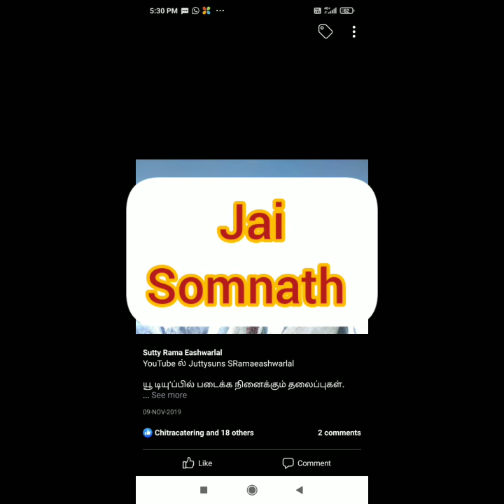Jai Somnath register in website